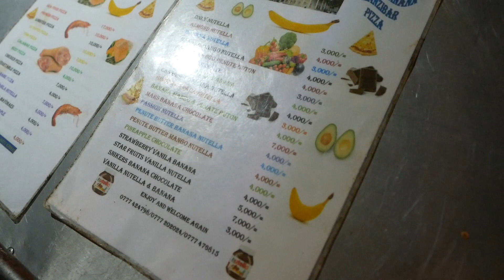【閲覧注意】ぼったくり！？アフリカの客引き 【アフリカ縦断 #41】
ザンジバル島のナイトマーケットに潜入してきた！